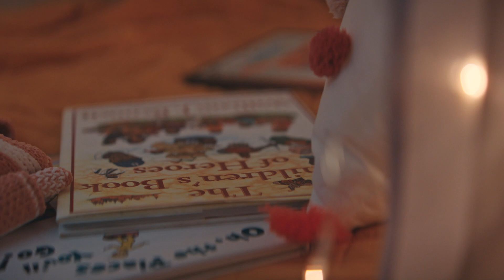$68 A/C Tune-Up + Free Duct Inspection | Late Night